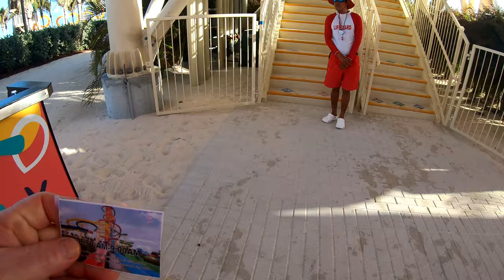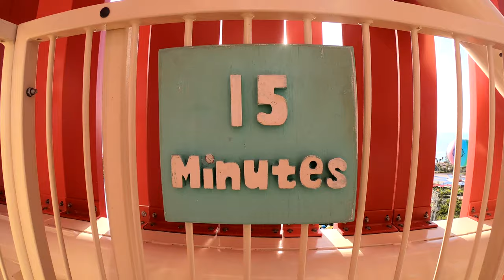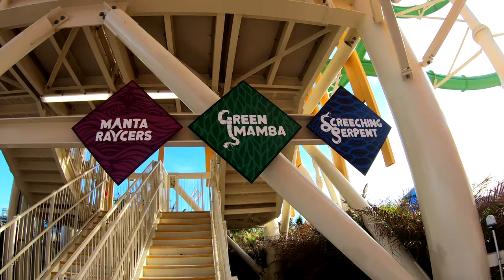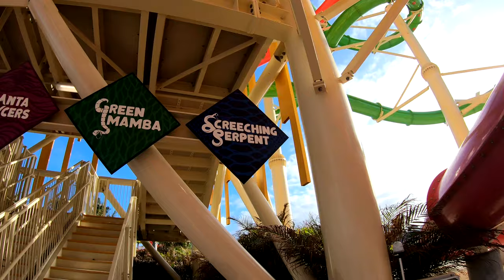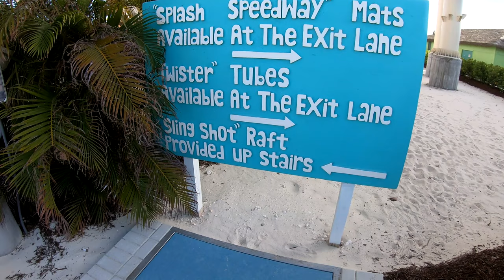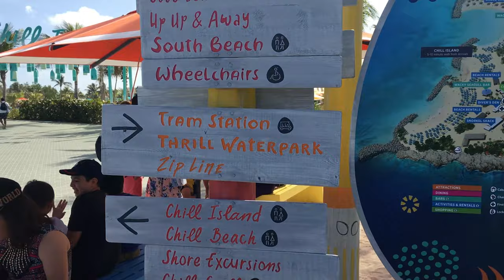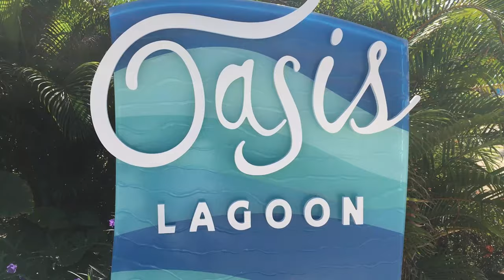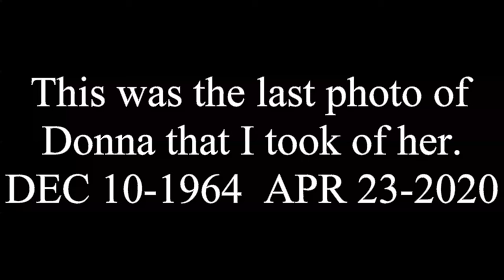Royal Caribbean Navigator of the Seas! Cruise Vlog 3, 1-19-2020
In the beginning of the video I explain why you are seen my cruise video's 10 months after we sailed. I just found the SD card on NOV 12, 2020. In memory of my ex-wife Donna. Who I traveled with a couple times a year. This cruise would be the last time we see eachother.